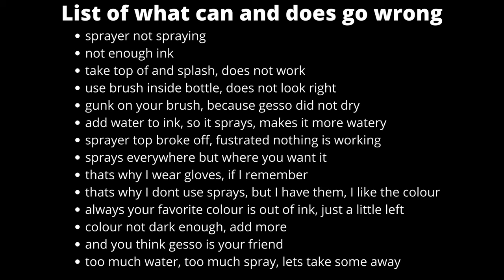Anything Goes - grab it and glue it down - a mixed media project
Hi and Welcome to another video tutorial. This is a mixed media project on a 5x7" canvas panel.   This video shows you can grab anything you have around you, past and present products, or work with anything you have to create a project in the moment.  With a satisfied composition, but wait...not all is perfect. Watch the video to find out what happened during the colouring stage, the reality of crafting and I am sure many of you crafters feel the same.  Let me know your thoughts.

Any questions are welcome in the comments below.

Photos of projects are made by me.
Canva was used to help create imagery
Filmora9 was used for editing recorded projects

If you like to share your projects made from this video, tag me on IG, my handle is @monamorph
List of some supplies I used:

* Finnabair :- glass beads, waxes (charcoal black, mint sparkle, lucky emerald, brushed iron)
* Mont Marte :-  , 5x7" canvas panel, crackle paste, white gesso
* Create it  :-  craft liquid glue
* Dylusions Ink Sprays - (lemon zest, fresh lime, vibrant turquoise, polished jade)
* Tim Holtz Ranger - distress paint (black soot)
* embellishments :- (white gears) made from acrylic gap filler, which is put into silicone moulds (I have video on how
* basic tools :- cocktail skewers (best handy tool ever), TH scissors (the best according to me), brushes, baby wipes, paper towels.

Regards Monika